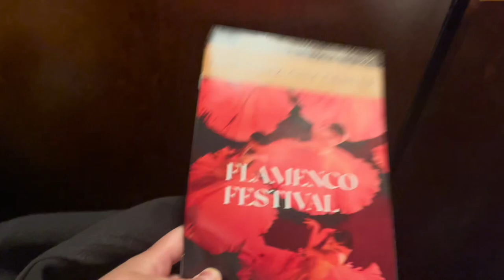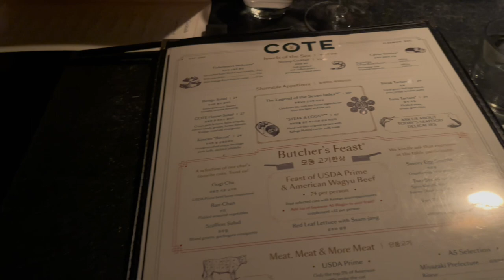Cote Korean Steakhouse | March NYC Date Night 2024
March Date night nyc datenight cote koreansteakhouse #nycrestaurants